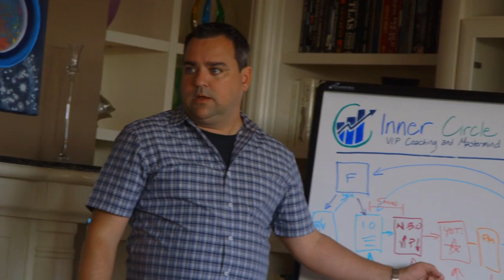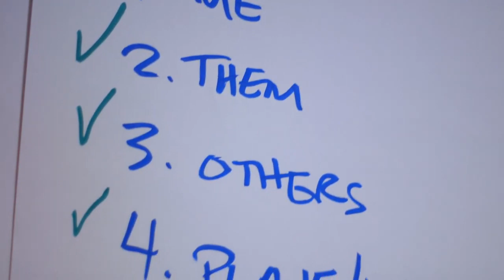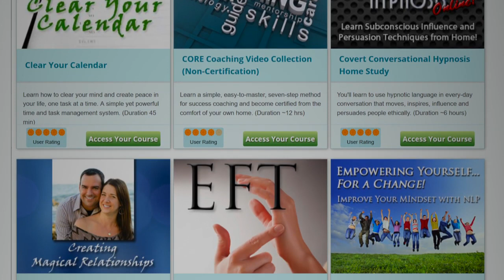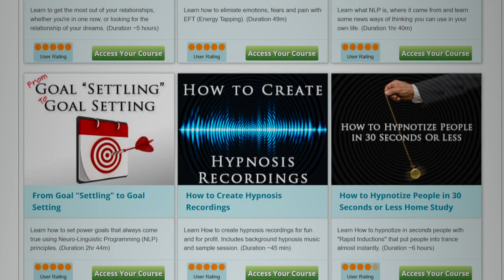Introduction to NLP and Influence to Profit